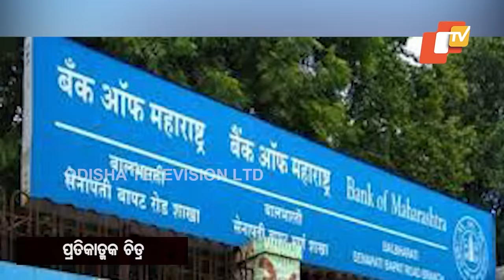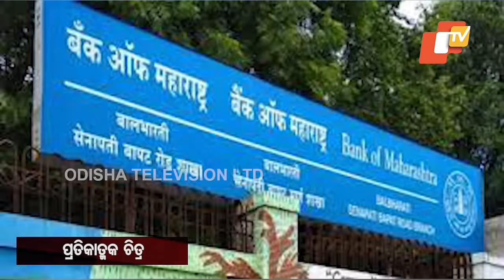Floods destroy Rs 400 crore cash at Bank of Maharashtra’s Nagpur Branch